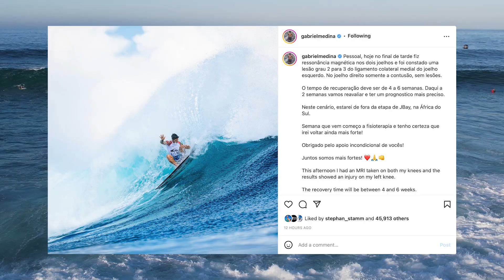MEDINA se LESIONA em Saquarema | Diário de Saquarema | Canal OFF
Gabriel Medina foi eliminado do Circuito de Saquarema precocemente. Um fator determinante para a eliminação foi a lesão no joelho, que o deixou impossibilitado de realizar algumas manobras. O surfista deve ficar fora por cerca de oito semanas.

💭 ASSISTA TAMBÉM 💭